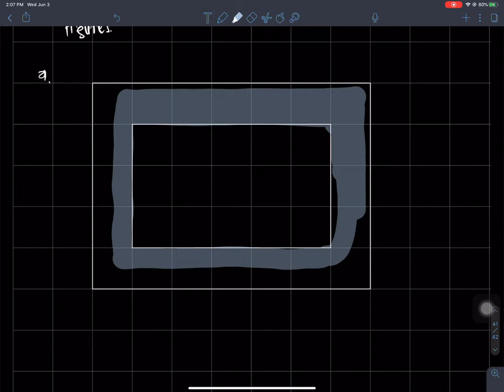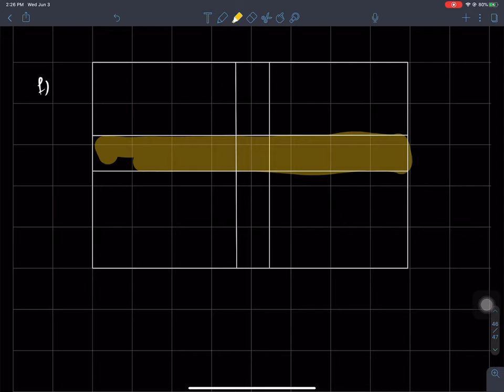109 Area of Pathway (Examples) in NEPALI | Class 9 C Math in NEPALI | Mensuration in NEPALI